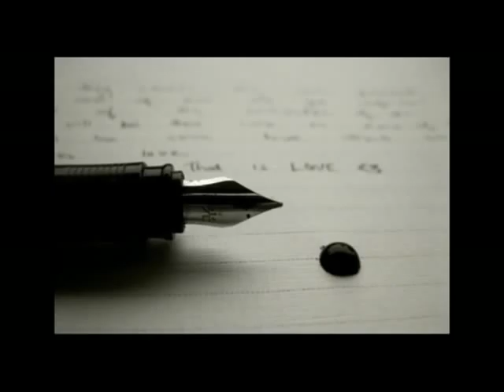പ്രണയം എലിസബത്ത്‌ മരിയ.flv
ദിനരാത്രങ്ങളുടെ കൊഴിഞ്ഞു പോക്കില്‍ എന്നോ ഞാന്‍ നിന്‍റെ കാല്‍പ്പാടുകള്‍ കണ്ടിരുന്നു . ഇരുള്‍ മൂടിയ എന്‍റെ ഏകാന്തതയില്‍ നിന്‍റെ സാമിപ്യം നരുനിലാവായി പൊഴിഞ്ഞു വീണു. നിന്‍റെ വാചാലത എന്‍റെ ഏകാന്തതയില്‍ പൊന്‍വിളക്കായി ജ്വലിച്ചുനിന്നു. പലപ്പോഴും മൗനം നമുക്കിടയില്‍ സംസാരിച്ചിരിക്കുമോ ? അറിയില്ല!
ഉത്തരം കിട്ടാത്ത ഒരു പിടി ചോദ്യങ്ങള്‍ മാത്രമായിരുന്ന എന്‍റെ ജീവിതം ആ ജീവിതത്തിന് ഉത്തരം തന്നത് നീയായിരുന്നു
പ്രിയ കൂട്ടുകാരി  നിനക്ക് വേണ്ടി  എന്റെ സമ്മാനം
ജ്യോതിസ്